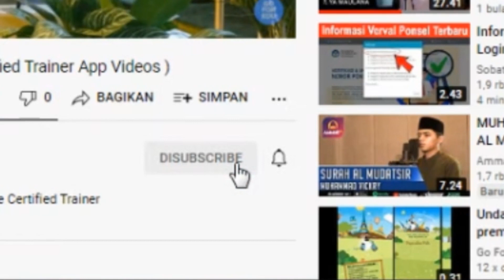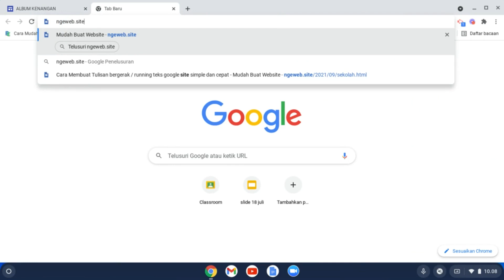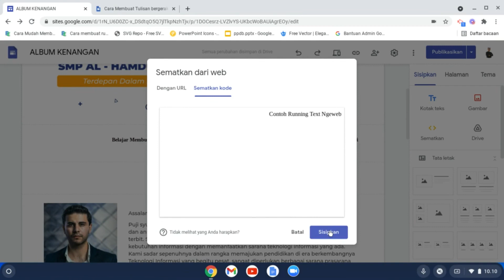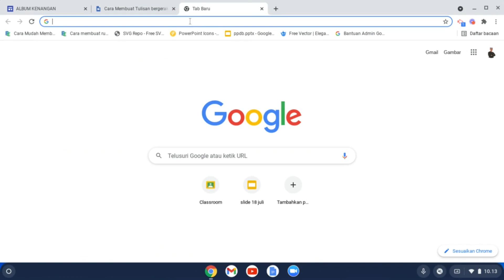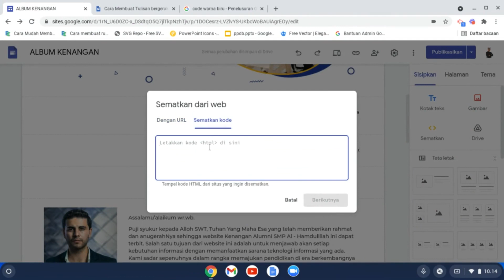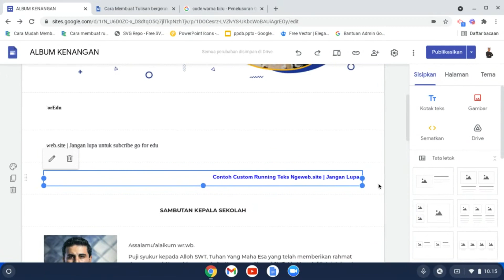PREMIUM ! CARA MEMBUAT TULISAN BERJALAN RUNNING TEXT GOOGLE SITE EMBED SEMATKAN KODE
Membuat tulisan bergerak atau running text di google site harus menggunakan embed dengan cara memasukkan code kedalamnya tapi dengan google site anda tidak perlu memiliki skill tersebut.di ngeweb.site anda tinggal memasukkan teks yang diinginkan dan meng-generate dan men-copy hasilnya.

Channel : NoCopyrightSound
Foto Thumnail :

Bantu Go For Edu :
bila video kami bermanfaat. Temen-temen bisa membantu pengembangan Channel Go For Edu. 100% dana yang terkumpul akan dialokasikan untuk pengembangan channel ini. agar semakin cepat berkembang dan semakin banyak memberi manfaat